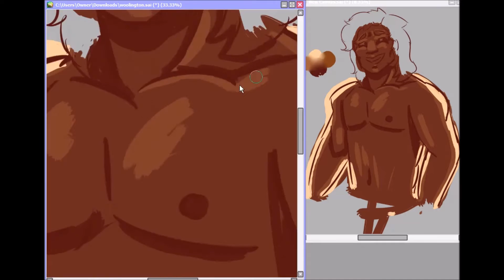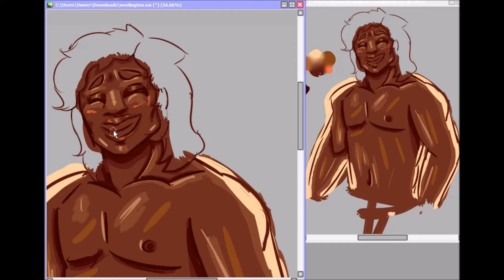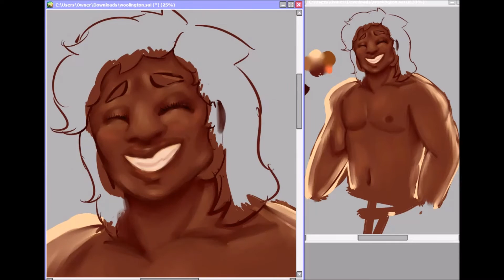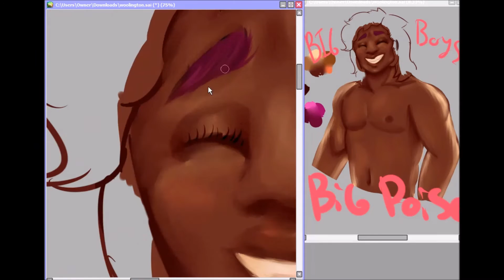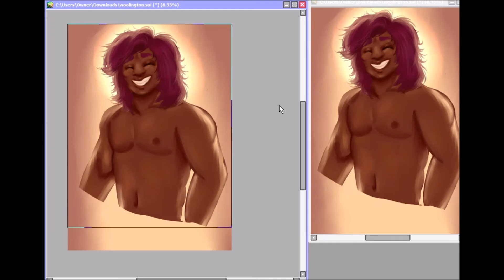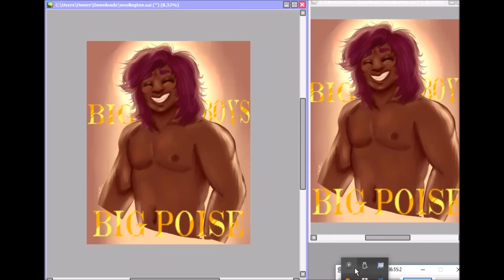BIG BOYS BIG POISE!! Woolington (SBFP fan art/Warm Up Sketch)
Alternate title: Show me That Smile Again (show me that smile!!)
Alternate Title 2: WHAT IF IT WAS PURPLE?
Alternate Title 3: Woolington meets you at the gates of Heaven and Escorts you to God Himself (ASMR)

I recorded a warmup sketch before I started work on my commissions. I like to draw my ocs or other people's characters when I warm up to get loose and more in tune w/ my program.

Woolington is Woolie's character in TheSw1tcher's dark souls series that's ongoing rn. I've got folders of art I've drawn of these guys and their good good let's plays. I highly recommend you check out their Silent Hill 2 LP and their Bloodborne LP!!

Get my Livestreams, flat art, WIPS, and speedpaints early for only $1 at: